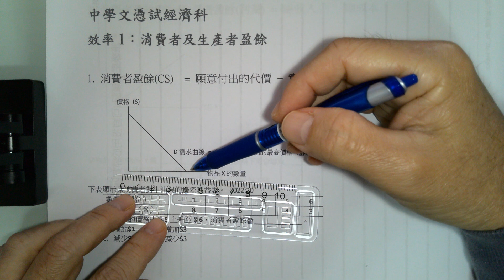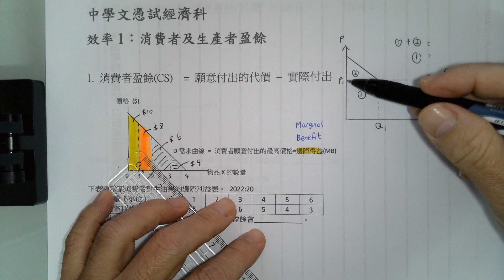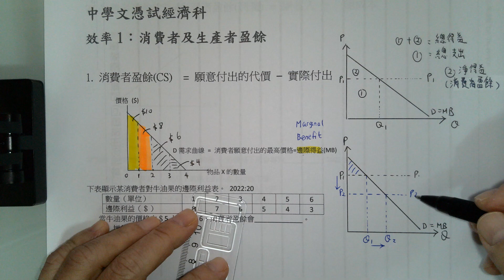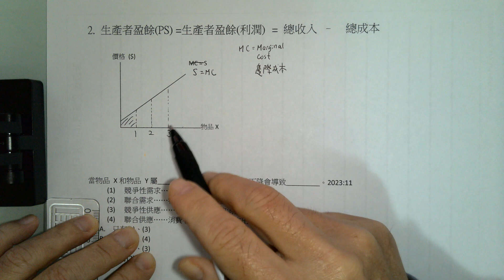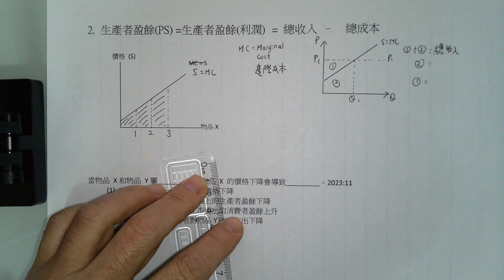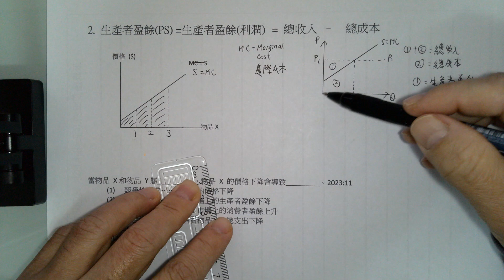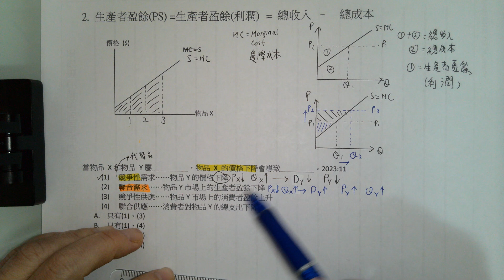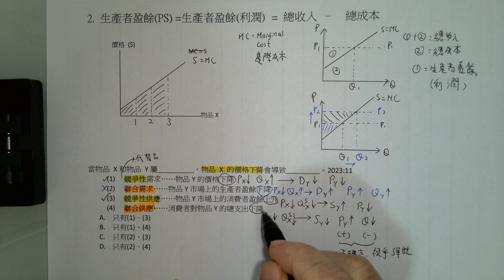16中學文憑試經濟科DSE ECON –效率1：消費者及生產者盈餘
中學文憑試經濟科DSE ECON –效率1：消費者及生產者盈餘
筆記下載：

影片介紹了效率概念，透過消費者盈餘和生產者盈餘的例子，分析價格變動對市場的影響，並解釋需求與供應的關係。

  [00:00]本影片探討了效率的概念，特別是消費者在購買商品時所獲得的邊際效益，並用可樂作為例子來說明每增加一罐的得益變化。
  - 影片開始介紹效率的基本概念，並將其與供應和需求的關係聯繫起來。}
- 深入探討消費者在消費過程中獲得的得益，並引入邊際效益的概念。}
- 以可樂為例，分析消費者每罐可樂的邊際效益，並用面積來表示得益。}
- 逐漸展示每罐可樂的邊際得益如何隨著消費增加而變化，強調邊際效益的減少趨勢。}

[02:46]本段影片介紹了消費者盈餘的概念，並解釋了價格變動對消費者獲益的影響。
  - 消費者盈餘的基本概念是消費者在購買商品時所獲得的滿足感與實際支付價格之間的差距。}
- 消費者盈餘被定義為消費者在支付價格後所獲得的額外得益，形成一個三角形的面積。}
- 當價格下降時，消費者的購買量增加，這使得消費者盈餘的面積擴大，代表消費者獲得了更多的利益。}
- 價格降低後，消費者盈餘的增加顯示出消費者在購買時獲得的滿足感提升，這是消費者在市場中的一種好處。}

[05:30]這段影片探討了消費者和生產者盈餘的概念，並透過實際例子來說明邊際成本的計算與意義。
  - 討論消費者在購買商品時的得益與花費，強調邊際效用的考量。}
- 介紹生產者盈餘的概念，並解釋生產者如何從中獲利。}
- 講解邊際成本（MC）的定義，並說明如何計算每個單位的生產成本。}
- 強調逐個單位生產的成本計算，並探討其對生產者盈餘的影響。}

[08:13]本段影片介紹了消費者盈餘和生產者盈餘的基本概念，並以可樂的例子來解釋利潤的計算方式，進一步探討價格變動對生產者盈餘的影響。
  - 介紹消費者盈餘的定義，強調其在經濟學中的重要性。}
- 說明生產者盈餘的概念，並簡化為利潤。}
- 以可樂公司的例子解釋成本與售價之間的利潤關係。}
- 探討價格上升對生產者盈餘的影響，並指出生產者的利潤會隨之增加。}
- 提到競爭性需求的概念，暗示市場動態對生產者盈餘的影響。}

[10:59]本段視頻探討了消費者和生產者盈餘的變化，特別是在價格變動時的影響，並以汽車和菜心為例說明供需關係。
  - 汽車價格下降導致需求增加，進而影響汽油需求，最終使生產者獲利增加。}
- 競爭性供應的概念被介紹，說明資源的競爭使用會影響不同產品的供應量和價格。}
- 當白菜價格因供應增加而下降時，消費者的消費量也隨之上升，這使得消費者盈餘增加。}